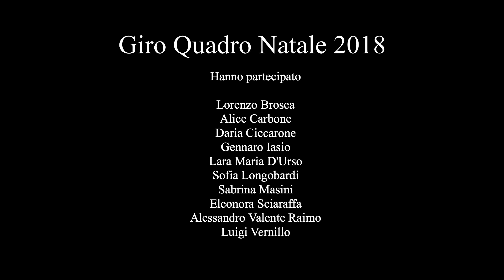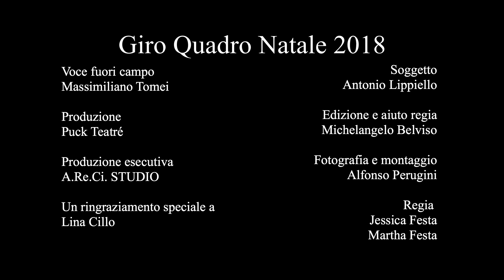Spot Giro Quadro Natale 2018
Ecco il nostro spot per Giro Quadro Natale 2018.

i nostri piccoli attori:

Lorenzo Brosca
Alice Carbone
Daria Ciccarone
Lara Maria D'Urso
Gennaro Iasio
Sofia Longobardi
Sabrina Masini
Eleonora Sciaraffa
Alessandro Valente Raimo
Luigi Vernillo

Un grazie speciale a tutti voi!

Lara Belcastro, Raffaella Festa, Antonio Brosca, Goffredo D'Urso, Proteatro, Gianluca Sciaraffa,Farmacia ValenteRaimo, Nicola longobardi, Gilda Imbimbo, Barbara Matetich, Alberto Carbone, Manuela Urciuoli.

produzione: Puck TeaTré
produzione esecutiva: A.Re.Ci. STUDIO
voce fuori campo: Massimiliano Tomei
fotografia e montaggio: Alfonso Perugini
edizione e aiuto regia: Michelangelo Belviso
soggetto: Antonio Lippiello
regia: Jessica Anna Festa e Martha Festa